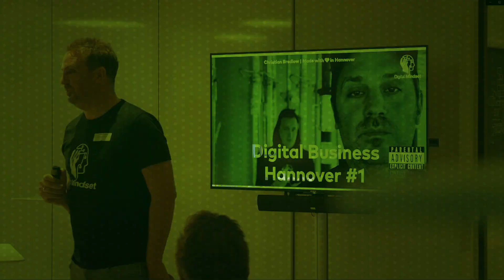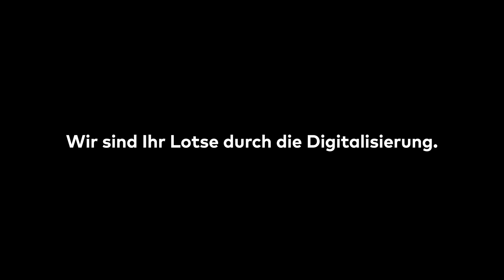Innoflash Folge 2: Katrin Redmann | SAP AG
Vor Corona ist Christian durch die ganze Republik gereist, um mit seinen Vorträgen und Workshops für Digitalisierung zu begeistern. Dabei hat er viele Gespräche mit extrem interessanten Menschen geführt. Manche von Ihnen stehen in der Öffentlichkeit, andere treiben Innovationen eher im Hintergrund voran. Der Innoflash ist ein kurzweiliges Format und soll eine Plattform sein, in der sich spannende Persönlichkeiten anhand eines kurzen Leitfadens und im minimalen Interviewstil vorstellen können.
In dieser Ausgabe hat Christian Bredlow sich mit Katrin Redmann von der SAP AG unterhalten. Katrin ist eine Explosion an Kreativität und Intelligenz und speichert in kurzweiligen 13 Minuten aus, was sie bewegt. Und es könnte nicht aktueller sein!